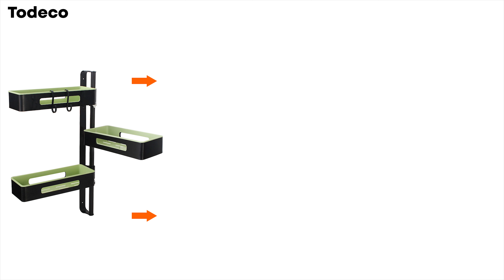0304-T-1_Rotatable Spice Rack